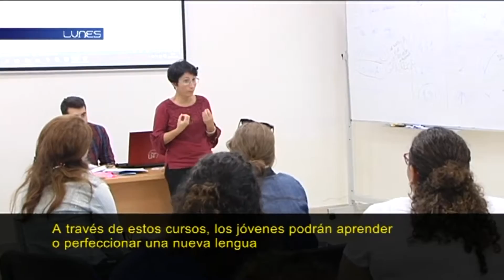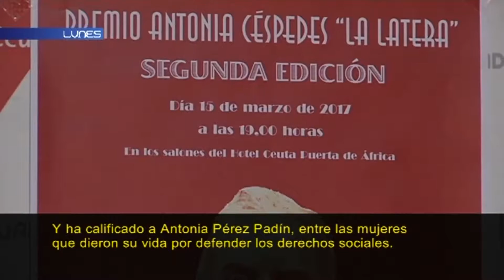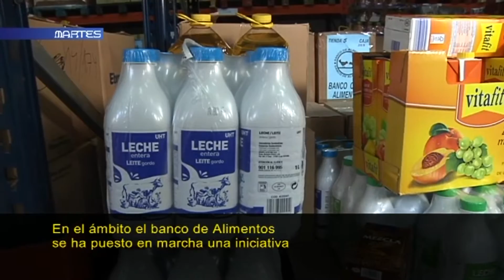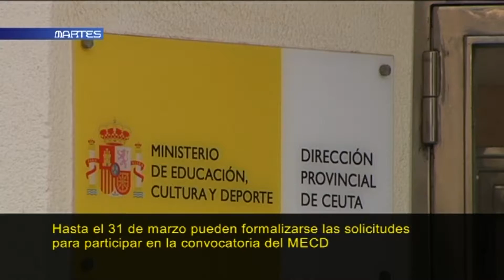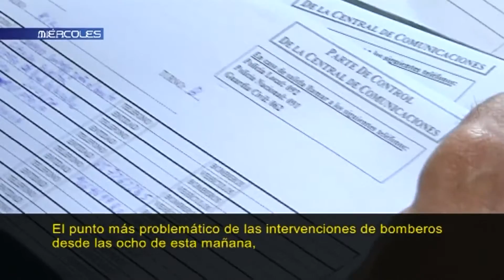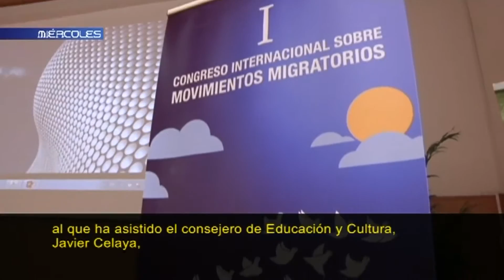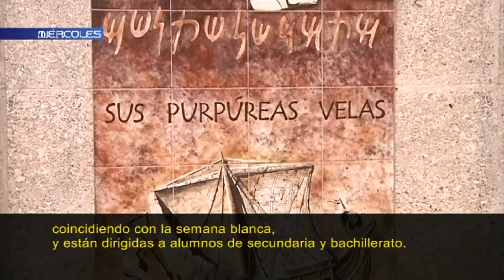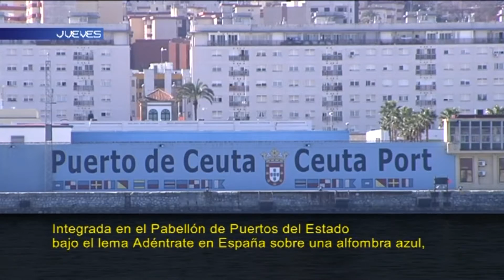LA SEMANA 18-03-2017